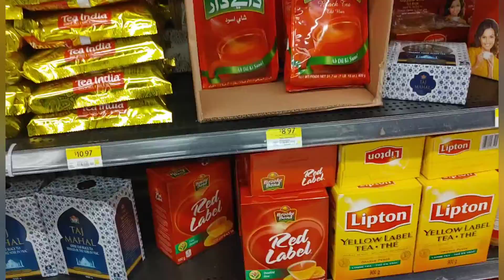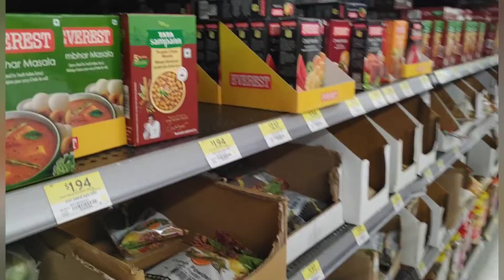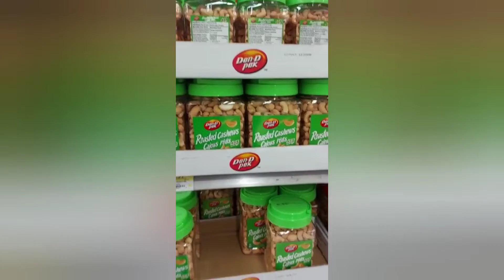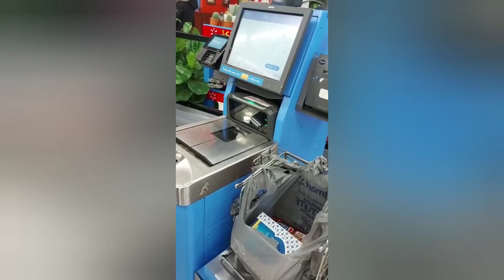Walmart#International Aisles#Grocery haul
A Day out for grocery shopping from Walmart